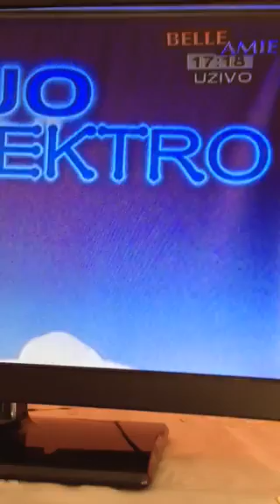Andrijana Stojanovic, Zlatni dan , Bol do ludila,audicija za Pinkove zvezde